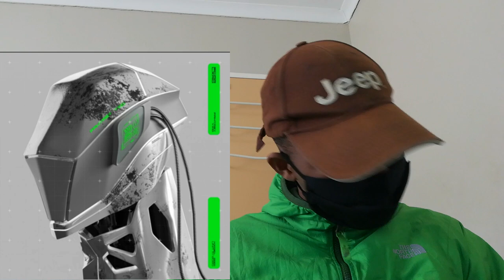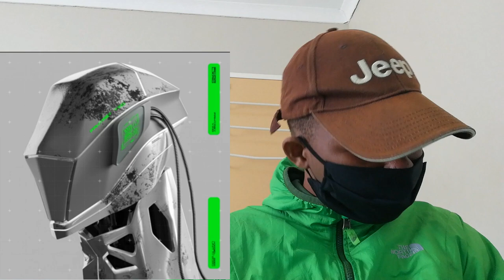scarlxrd - I LXST THE WIL TX WIN(REACTION)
AUDIOMACK:@Xenny_Trapp